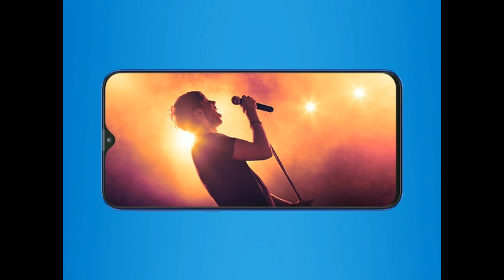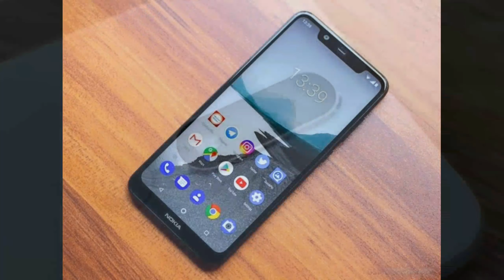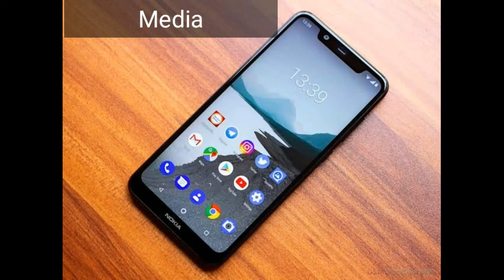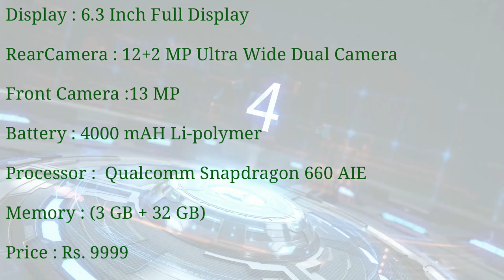Top Best Mobiles Under 10K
There are various phones in market these days.Here is few best mobile with great camera, battery and performance under 10K